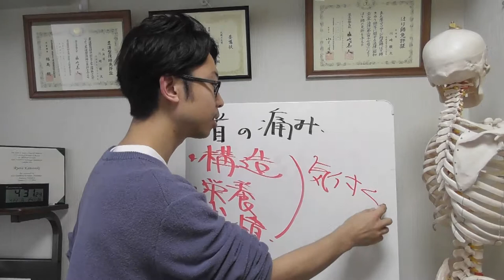首の痛みの原因とあなたが治らない理由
首の痛みの原因を知らなければ
あなたの痛みが治ることはないでしょう、、、

1993年9月3日産まれ（ドラえもんと同じ笑）